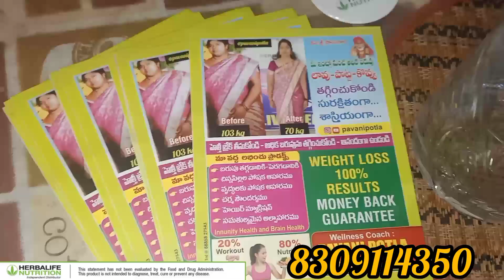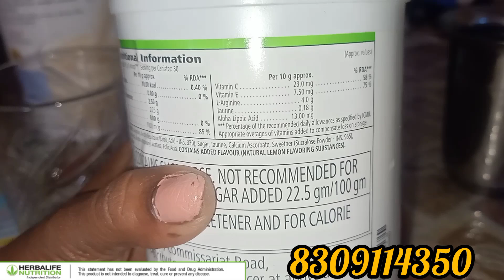మీ గుండె ఆరోగ్యంగా ఉండాలనుకుంటున్నారా అయితే ఈ వీడియోని పూర్తిగా చూడండిwightlose